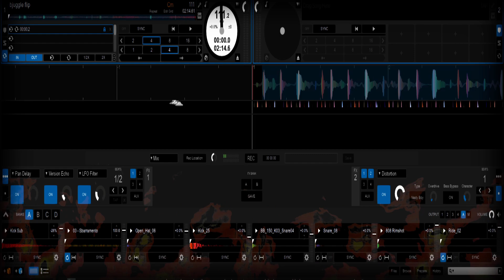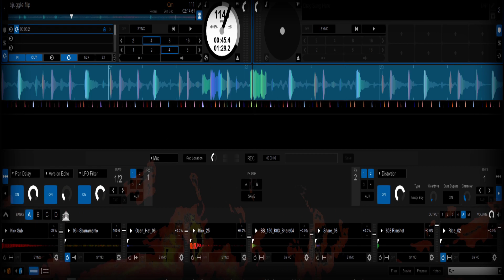jus a bflip juggle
a serato stems juggle 'n' flip
simple things.